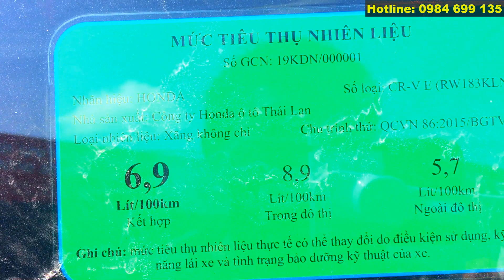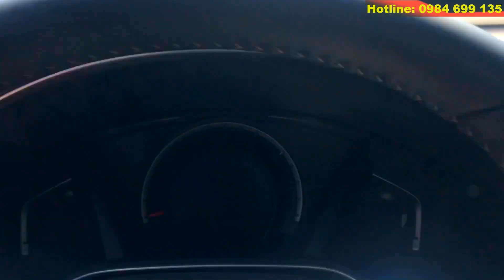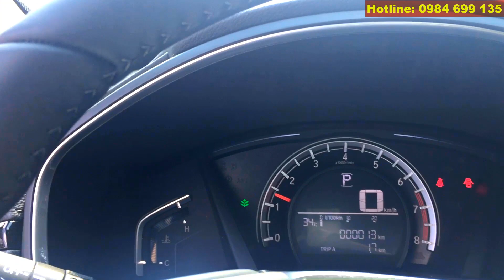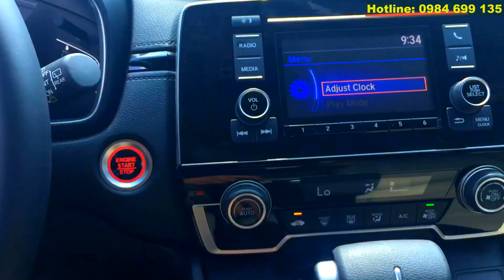✅Khám Phá Xe Ô tô Suv 7 Chỗ Honda CRV 2020 phiên bản E tiêu chuẩn kèm giá bán và Khuyến mãi kèm theo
☎☎☎: 0937💎965💎342
Phiên bản Giá n/yết          Giá lăn bánh
                                             Hà Nội     TP HCM   Các tỉnh
CRV 1.5L 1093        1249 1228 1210
CRV 1.5G 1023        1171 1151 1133
CRV 1.5E 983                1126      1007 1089

Khuyến mại: Gói phụ kiện (01 Thảm trải sàn, 01 Trải cốp, 01 Vá lốp khẩn cấp và 01 Xe đạp Modulo); gói bảo dưỡng định kỳ 18 tháng và 4 lít dầu.
Đặt hàng: tùy màu và phiên bản mà có thể giao luôn
Màu xe: Trắng, Ghi Bạc, Đỏ, Xanh Đen, Đen

Thông số kỹ thuật Honda CRV 1.5L Honda CRV 1.5G Honda CRV 1.5E
Kích thước DxRxC 4.584 x 1.855 x 1.679 mm
Chiều dài cơ sở 2660mm
Khoảng sáng gầm 198mm
Bán kính vòng quay 5,9m
Động cơ I4, 1.5L, Turbo, DOHC phun xăng trực tiếp
Dung tích động cơ 1498cc
Công suất cực đại 188Hp / 5600rpm
Mô-men xoắn cực đại 240Nm / 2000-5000 rpm
Hộp số Tự động vô cấp CVT
Mức tiêu hao nhiên liệu 6.9L/100km
Tự trọng                             1633kg                 1601kg                    1599kg
Lốp xe 235/60 R18
Bình xăng 57L honda crv 2020